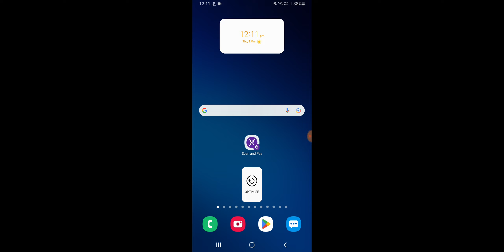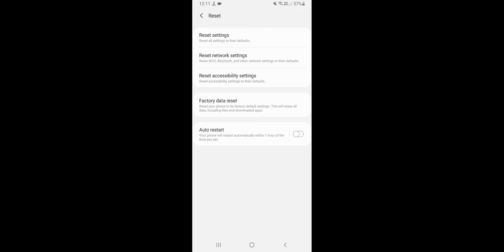Samsung No Registered On Network Problem Solve